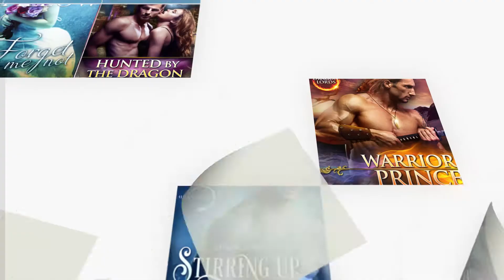MichellePillow.com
Michelle M. Pillow
New York Times & USA Today Bestselling Author
Author of All Things Romance

Romance Genres: Paranormal, Futuristic, Sci-Fi, Contempoary, Fantasy, Dark Paranorml, Cozy Mystery, Historical

Featured Collection:

WELCOME TO QURILIXEN
Science Fiction Romance

The Qurilixen Universe is an extensive collection of science fiction and futuristic romance novels by award-winning author, Michelle M. Pillow. It all started nearly 15 years ago with the original Dragon Lords series, and has since grown into the massive collection you see before you.

Check out each series within this bestselling world. (Note: Each book in each series is a stand alone story.)

☆.•*´¨`*•.Series include.•*´¨`*•.☆

☆ Dragon Lords series

☆ Lords of the Var series

☆ Space Lords series

☆ Captured by a Dragon-Shifter series

☆ Galaxy Brides series

☆ Dynasty Lords series

☆ Galaxy Mates series (new expanded editions coming soon!!)

Visit MichellePillow.com for book details.